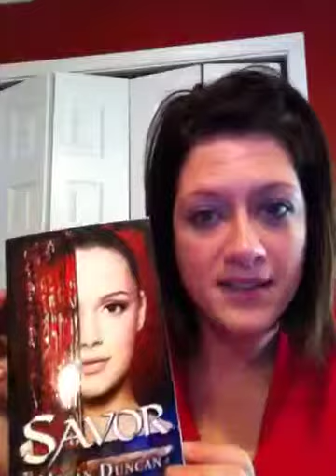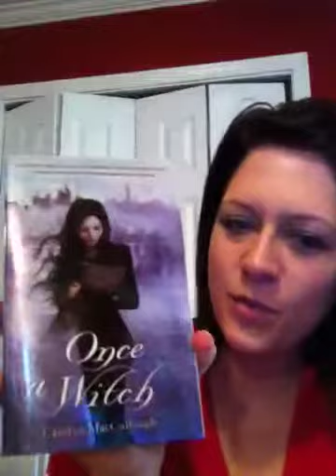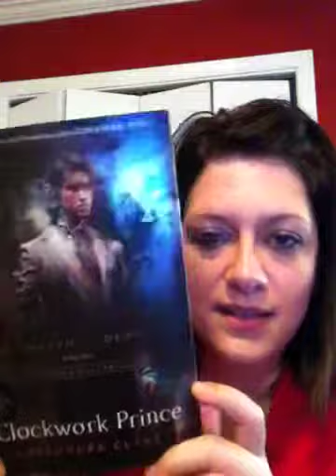In My Mailbox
Highlights books received in the past week.